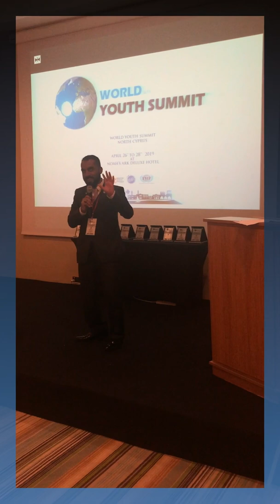World Youth Summit North Closing Ceremony, Mr Langah has participated as Patron of Conference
Mr Langah was sharing his emotions and feelings with the delegates and guests at the opening ceremony of World Youth Summit North Cyprus 2019,

He served this conference as a Patron of the conference, the conference was held in Noah's Ark Deluxe Hotel North Cyprus.